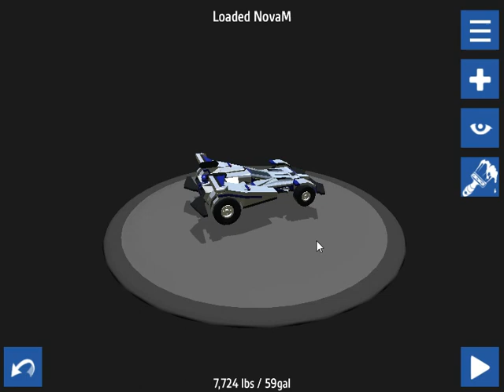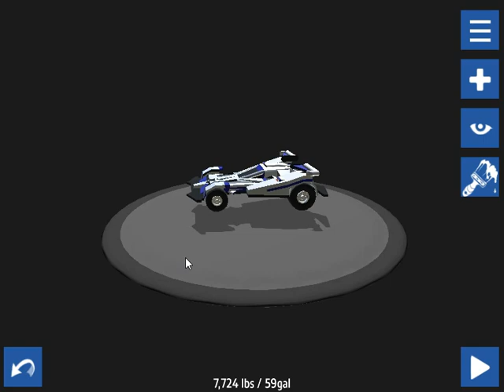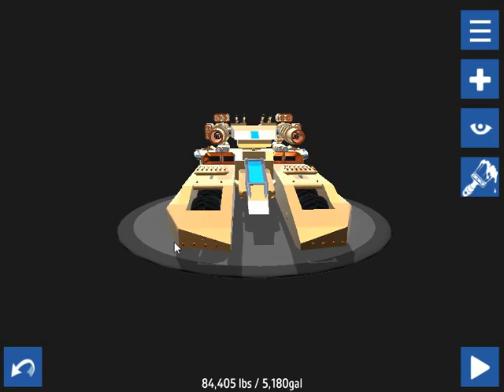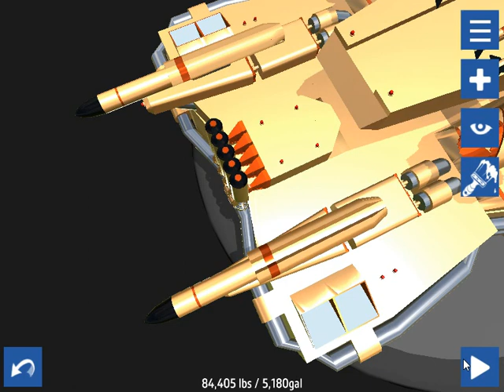[Teddy PlayTH] เครื่องบินธรรมดา Simple Planes Part-24-ส่งท้ายปีเก่า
ส่งท้ายปีเก่าต้อนรับปีใหม่นะ